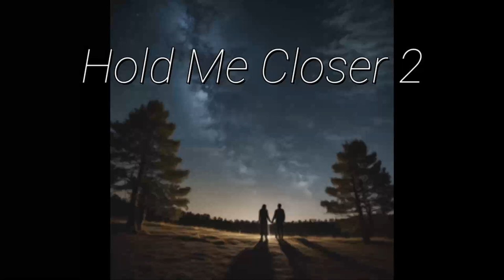Hold Me Closer 2 (New 2024)